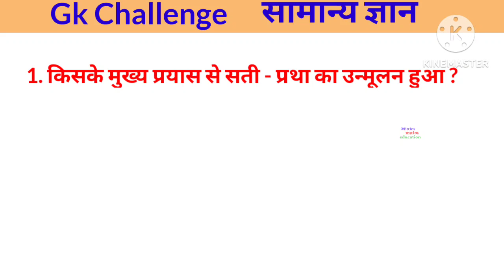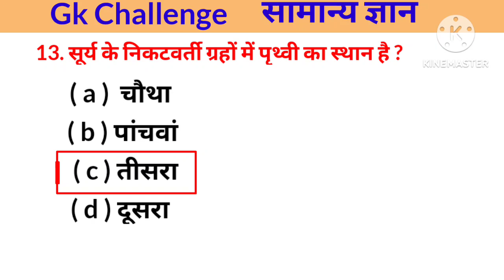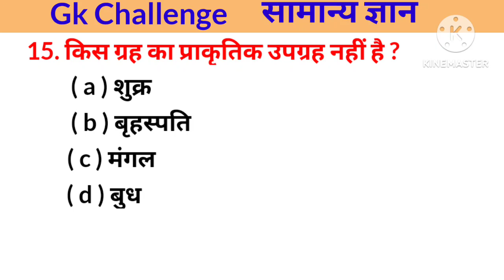Gk Challenge l सामान्य ज्ञान। BED ENTRANCE EXAM 2024 l परीक्षा में बार - बार आने वाले प्रश्न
Gk ke most important questions
General knowledge
education notes by Supriya #